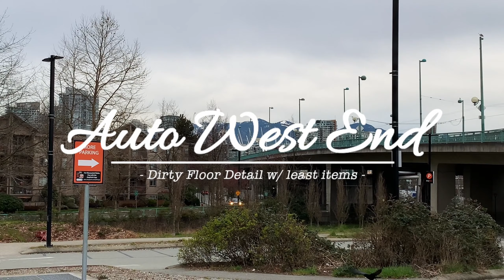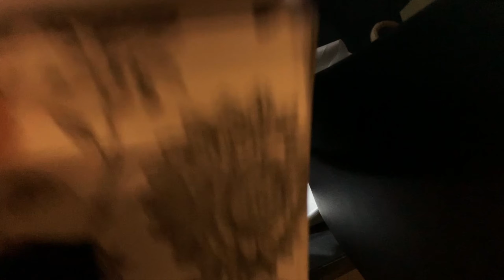【完璧じゃないけど】少ないアイテムでBMWのフロア周りを綺麗に Cleaning interior floor with the least item on BMW X5 E70 4.8i 2008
BMWのフロアを綺麗にしよう。泥まみれになったフロア周り、綺麗にしていきます。できるだけ普通の道具で掃除します。

Cleaning muddy interior floor on BMW X5 E70 4.8i 2008

カーシャンプー Chemical Guys Mr Pink:

ディテールブラシ Detail Brush:

■関連動画

【すっきり】BMWの汚れたレザーシート・インパネ周りのお掃除 Polishing Dirty Leather Seats and Dash Panel on BMW X5 E70 4.8i 2008